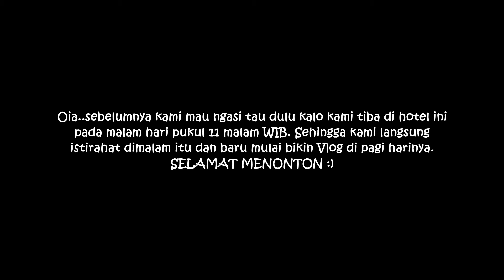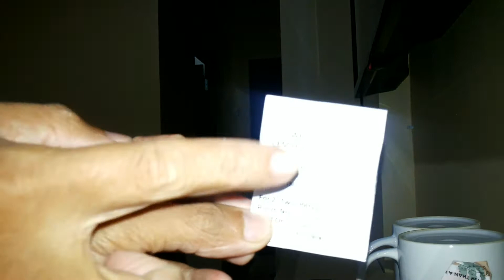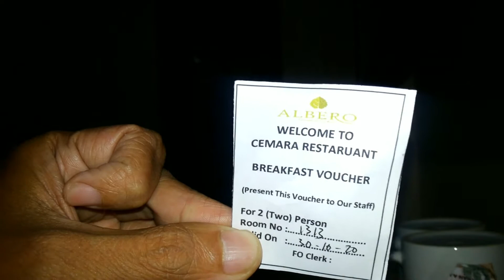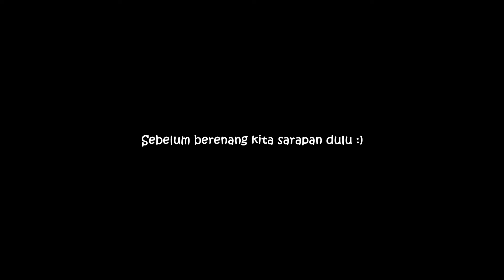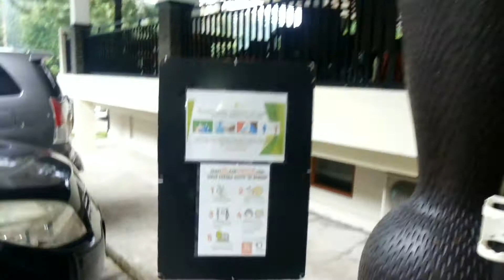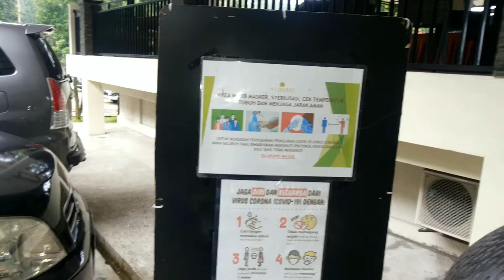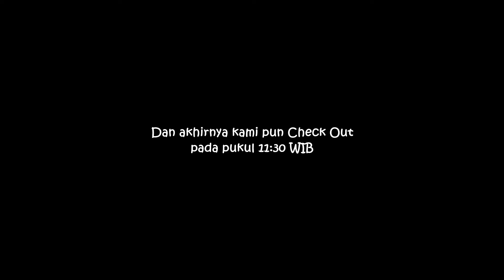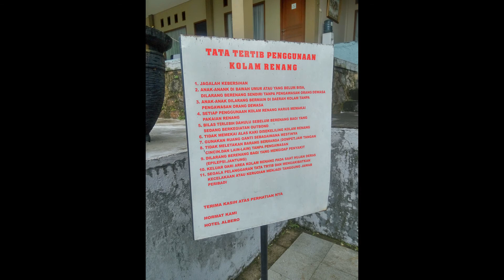Wajib Coba Hotel Cantik Bogor - Albero Hotel Review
Albero Convention Hotels & Resorts, Jl. LBC Pancawati Cikereteg, Caringin, Bogor (Arah Sukabumi)